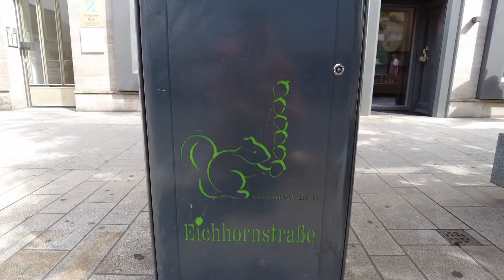Our holiday: First impressions of the City of Würzburg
Finally, after a very long time due to the pandemic, we finally went on a trip, holiday!! We had a phantastic time in franconia, the northern part of Bavaria, good food, great wine and views, a lot of fun.
Part two: A little walk throu the pedestrian area of Würzburg.